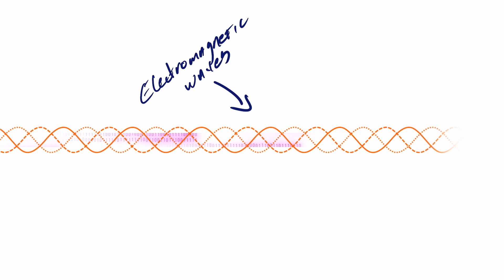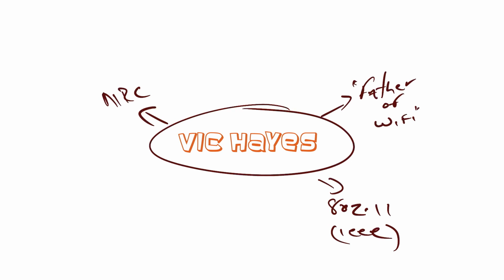story of WiFi | tech history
In 1999, Apple’s iBook series were some of the first devices to adopt the wireless standard known as WiFi. But the underlying technology which made it all possible began as early as the 1970s.